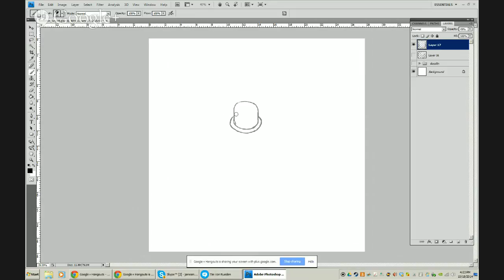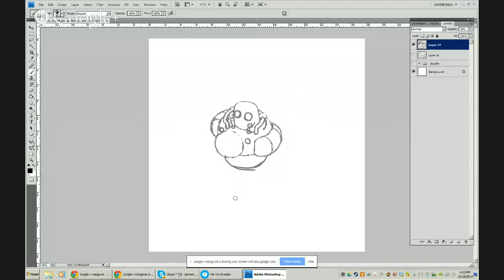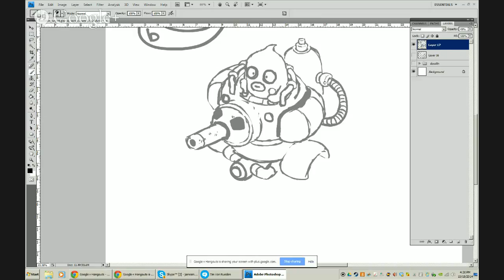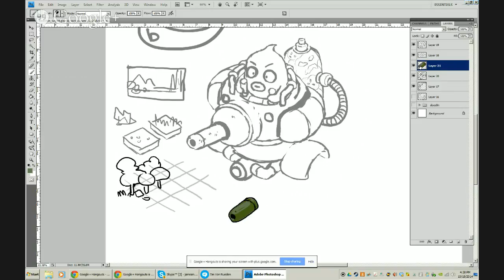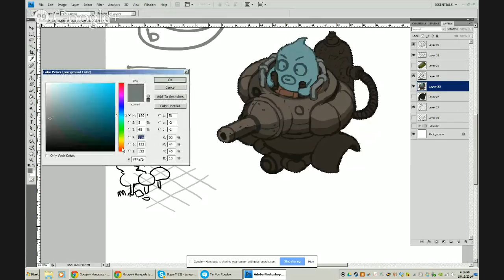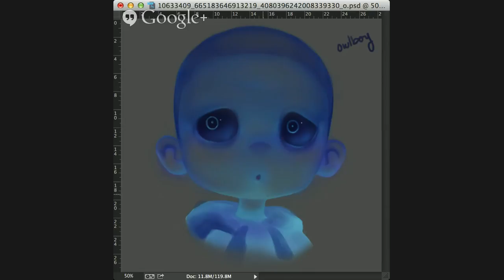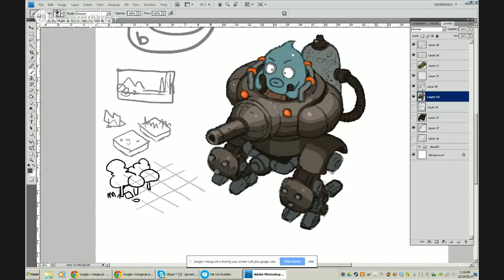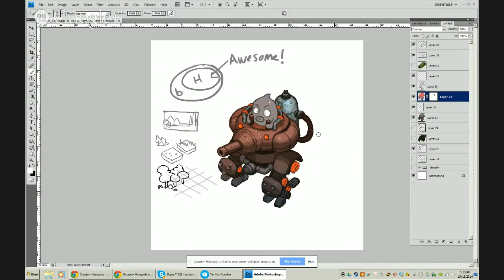Halloween Livestream - Guest Artist: James McDonald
In this livestream I am joined by the fantastic James McDonald as we take a look at creating another halloween classic: The Ghost!